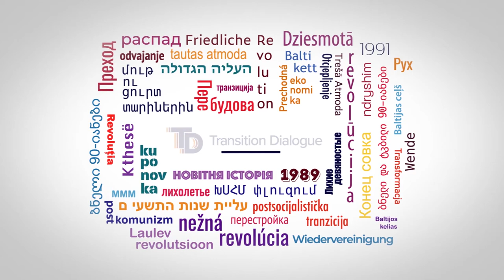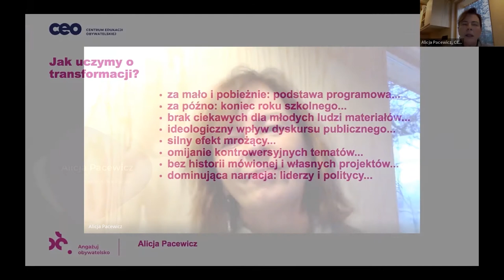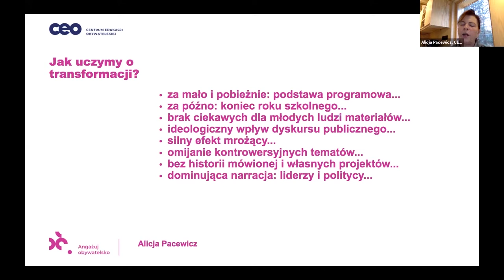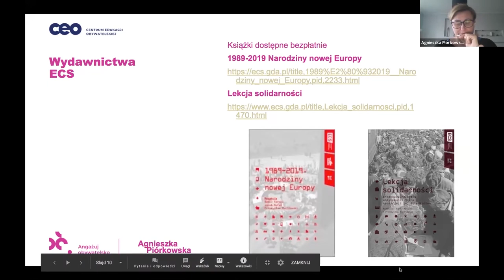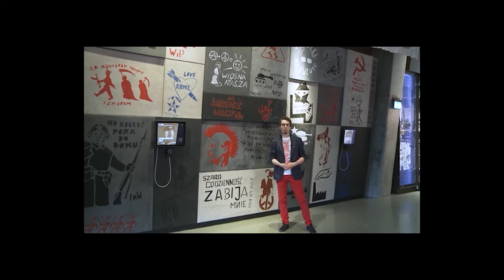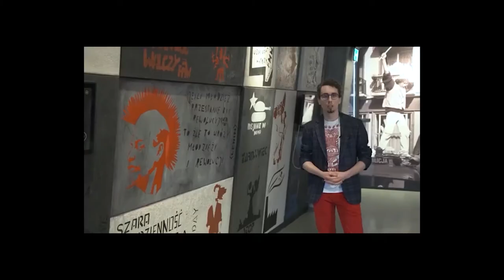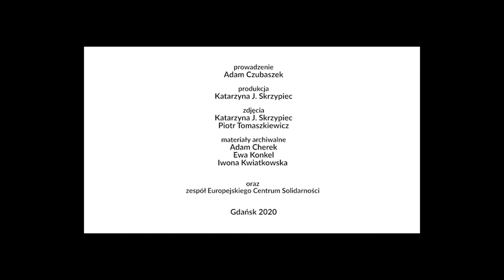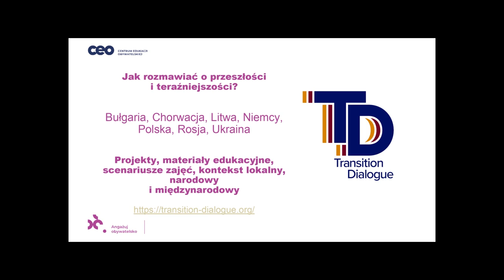Jak uczyć zdalnie najnowszej historii? Konferencja online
Film z konferencji dla nauczycieli i nauczycielek, uczniów i uczennic (+13) oraz wszystkich zainteresowanych tym, jak uczyć i rozmawiać o najnowszej historii Polski. 📚

Dyskutowaliśmy o tym:
🔸 Jak rozmawiać o wydarzeniach sprzed trzydziestu lat? Jak o zmianach ustrojowych przełomu lat 80/90 dyskutuje się w innych krajach europejskich?
🔸 Czy te doświadczenia można uwspólnić i mówić o nich w Europie jednym głosem czy też skazani jesteśmy na polifonię żali, niewykorzystanych możliwości i nostalgii?
🔸 Jak pokolenie urodzone po 1989 ocenia wydarzenia, których nie doświadczyło?
🔸 Jak (zdalnie) uczyć najnowszej historii?

Prelegenci:
Paweł Nawrocki - nauczyciel historii i wiedzy o społeczeństwie, Zespół Szkół Poligraficznych im. Marszałka Józefa Piłsudskiego w Warszawie
Dariusz Paczkowski - artywista: działacz społeczny i grafficiarz, prezes Fundacji Klamra
Agnieszka Piórkowska - muzealniczka i edukatorka, kierowniczka działu projektów edukacyjnych ECS
Małgorzata Śledziewska - nauczycielka wiedzy o społeczeństwie i angielskiego, Wielokulturowe Liceum Humanistyczne im. Jacka Kuronia w Warszawie
Alicja Pacewicz - współzałożycielka i ekspertka Centrum Edukacji Obywatelskiej
Kamil Paździor - doktor nauk humanistycznych, nauczyciel historii w II LO w Siemianowicach Śląskich
Stanisław Zakroczymski - prawnik i historyk, Szkoła Doktorska Nauk Społecznych Uniwersytetu Warszawskiego